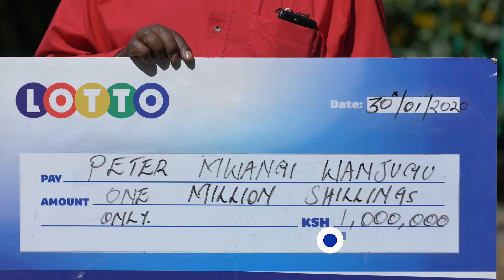''NILIPATA CALL YA 1M WIN KWA MSITU KULE WAJIR'' - Driver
Laikipia's Peter Mwangi Wanjugu is Lotto's final IMARIKA JACKPOT WINNER
He walks away with 1M during the tough JAN times.
He can now take his kids to school comfortably.
Yoo too can win big in the Valentines Jackpot
100K for you!
100K extra goes to your Valentine
Happy Valentines!